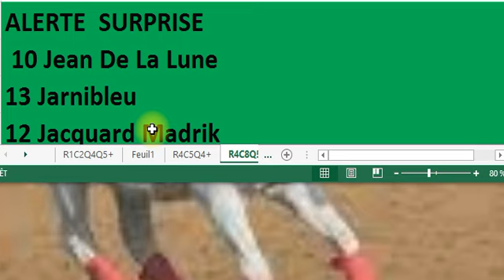25/05/2023, réunion 4 laval course 8, Quinté+ Maroc, Couplé Trio Quadri multi, pronostic turfstat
25/05/2023, réunion 4 laval course 8, Quinté+ Maroc, Couplé Trio Quadri multi, pronostic turfstat
25/05/2023, réunion 4 laval course 8, Quinté+ Maroc, Couplé Trio Quadri multi, pronostic
TURFSTAT est une chaîne de pronostic PMU,elle vous propose les chevaux à jouer y compris favoris, outsider et tocard.Toutes fois on ne peut contrôlerà une course des chevaux, c'est seulement vous aider à revoir les chevaux pronostic que vous négliger et feront l'arrivée.